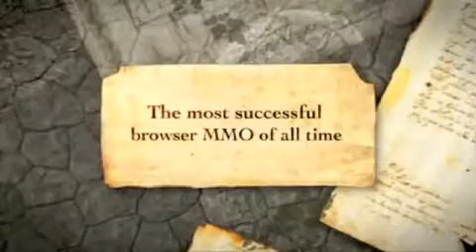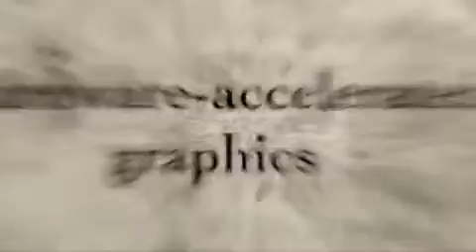RuneScape Trailer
P.S. Im lv 60.